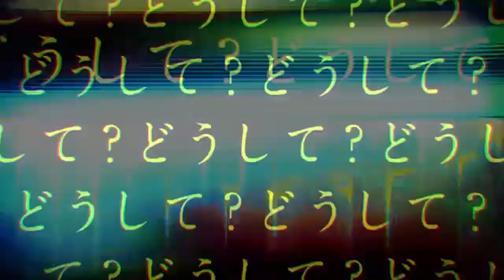【ヨナ Yona】ジグソーパズル/Jigsaw Puzzle【歌ってみた】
i bit my tongue like 30 times and it h U R T S

hi hi!! it's Yona, and i'm back with a cover of Mafumafu's new song, Jigsaw Puzzle!

Recently, Mafumafu has been releasing these really amazing songs! I wanted to try Merry Bad End and Hello Dystopia, which came out before this one and have a similar PV style, but I fell in love with this song so fast that I couldn't hold myself back from doing this one first!

Though on that topic, can you believe I've never sang one of his songs? Crazy, especially considering how much I love his music!

I had to use some different equipment than I usually do when covering this, but I had a lot of fun doing this cover! I hope you all enjoy it! ♡

ヨナ 「やしゃさ」
ヨナ「あああ！違う！！優しさだ！！も1回行くよ！！」
ヨナ「。。やしゃさ」

あの言葉をいっぱいやってみて舌を噛んだ。痛かったからやめたんです。すみません。

ｃｒｅｄｉｔｓ:
Original Song :
Kagamine Len (vocals)
まふまふ (music, lyrics)
Terada Tera (illust)
MONO-Devoid (video)

Reprint from niconico : sm34214810

c o v e r:
Vocals, Mixing, Mastering, Tuning: ヨナ